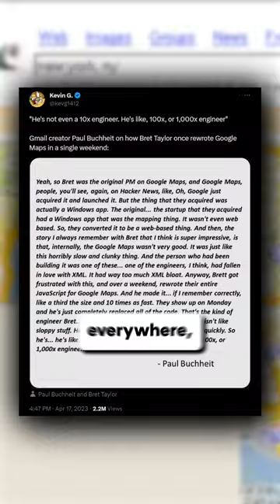Are 10x Engineers Real?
How a google employee named Bret Taylor remade the google maps app in a single weekend.